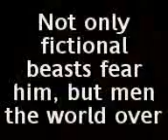Action laner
Some times life steps up a knotch, Action laner will help and guide the week to the light